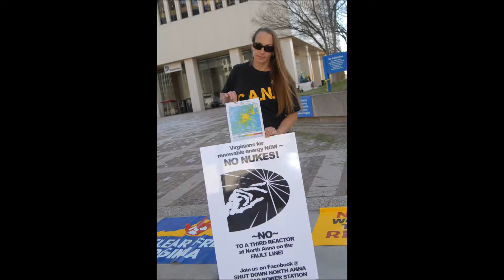No More Nukes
Say No To Nukes